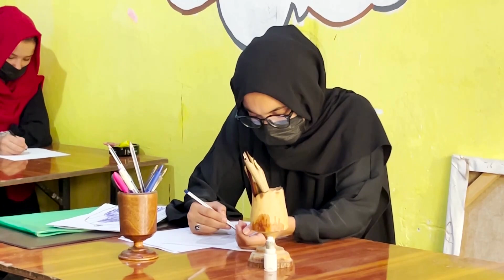Barred from school, Afghan women draw to ease despair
At home in northern Afghanistan, 19-year-old Khushi draws a self-portrait - a figure enveloped by a blue burqa inside a cage. The former university student sank into depression since the Taliban closed post-secondary schooling to women in December.